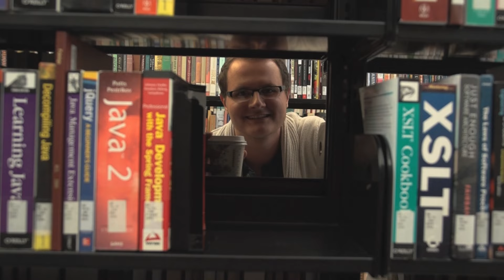Coffee Connect: Daniel Chou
In this edition of Coffee Connect, the featured guest is Daniel Chou, hall director for East Campus Suites.